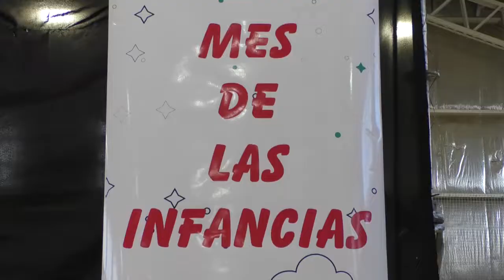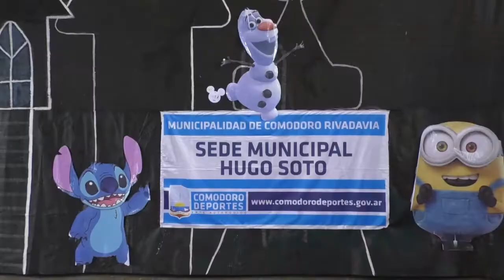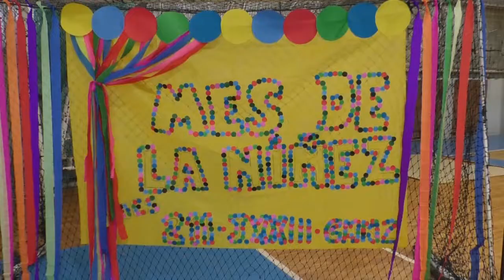🎈Mes de las Infancias en el gimnasio Nº 2 y gimnasio Hugo Soto (Comodoro)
🎈🎊🎉Con una enorme convocatoria se le dio cierre al Mes de las Infancias, en el gimnasio Nº 2 y gimnasio Hugo Soto. Los chicos pudieron disfrutar de las diferentes estaciones de juegos, show, festejos, junto a la propuesta de los profesores.
El presidente de Comodoro Deportes, Hernán Martínez resaltó la gran labor realizada, la excelente convocatoria de los chicos y el acompañamiento de la familia de diversos barrios de la ciudad.